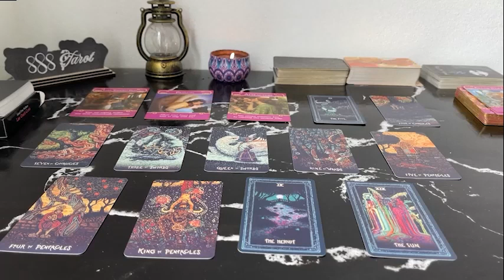LIBRA OMG! GET READY! HUUUGE SURPRISE YOU DID NOT EXPECT! LIBRA JUNE TAROT LOVE READING